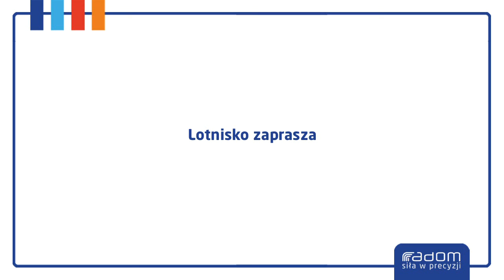Lotnisko zaprasza (21.06.2014r.)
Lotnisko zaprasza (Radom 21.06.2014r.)